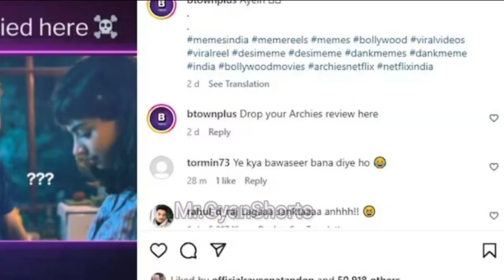Raveena Tandon LIKES Post Trashing Agastya Nanda, Khushi Kapoor Suhana Khan The Archies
Raveena Tandon LIKES Post Trashing Agastya Nanda, Khushi Kapoor Suhana Khan The Archies treanding mrgyanshorts bollywood @BollywoodpeCharcha @viralbollywood @ViralBhayani @PRBollywood @MRINDIANHACKER
Welcome to ''Mr Gyan Shorts'' channel, your #1 destination for the best videos from the world of entertainment. My Gyan Shorts is the leading provider of Hindi & Bollywood entertainment. Get the latest happenings from Bollywood, News from your favorite Celebrities, Photo shoots, Exclusive news updates, Upcoming Movie Trailers, Latest Music Videos and a lot more.

About Me ⚫ Check about section

My channel mention
Mrgyanshorts